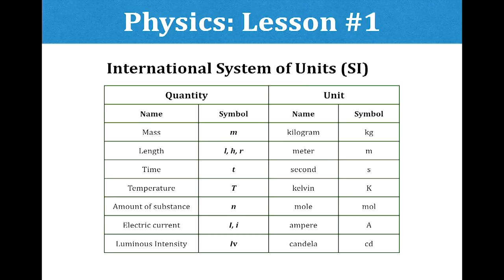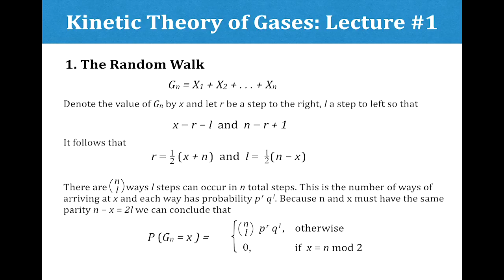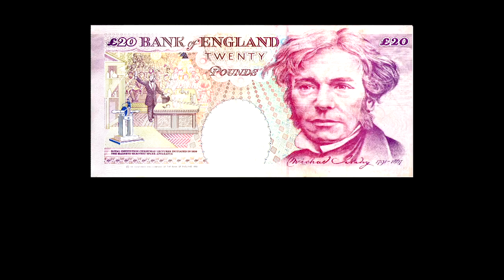More science demonstrations please | Ruben Meerman | TEDxQUT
This talk was given at a local TEDx event, produced independently of the TED Conferences. Ruben Meerman has spent much of his career sharing the magic and wonder of science with school students around Australia. In this talk he illustrates why having more science demonstrations in class is the best way to learn.

Ruben is a surfer with a physics degree and a passion for bringing science education to life. He is a reporter on ABC television’s Catalyst program, a regular guest on ABC3’s Studio 3 and was Play School’s first ever resident. He presented demonstrations on ABC Kids’ Roller Coaster program for five years and appeared on Sleek Geeks I & II with Dr Karl Kruszelnicki and Adam Spencer. He has written four children’s science books and publishes simple DIY experiments and demonstrations for kids, parents and teachers at ABC Science Online.

Ruben graduated from QUT in 1993 and worked in an optics laboratory manufacturing thin film coatings for lasers. He joined the Shell Questacon Science Circus for a year and started performing live science demonstrations in 1995. He hasn’t stopped since then and has now visited more than twelve hundred primary and high schools around Australia.